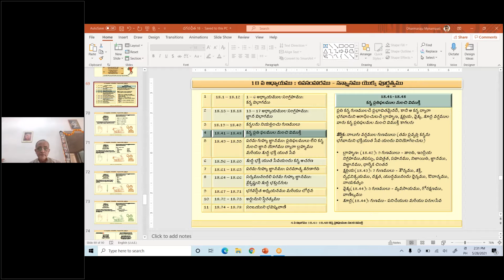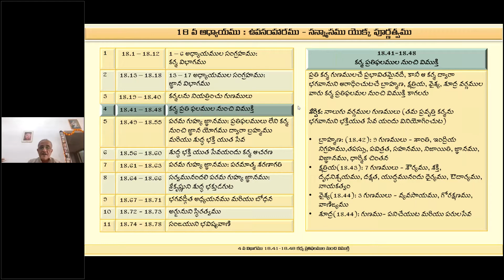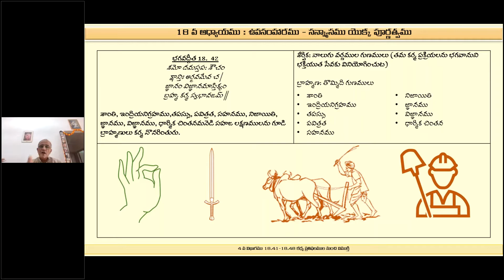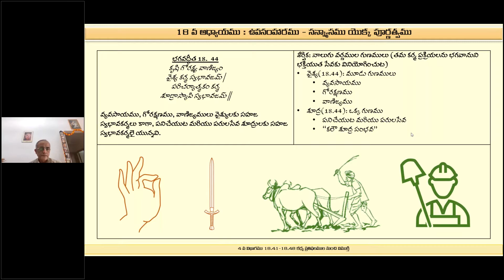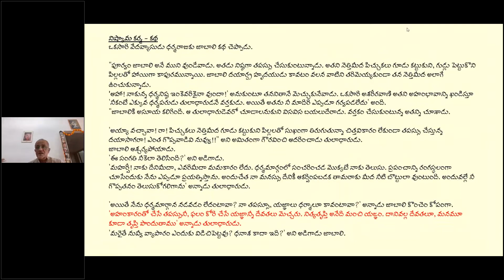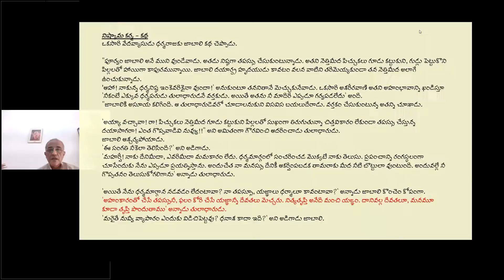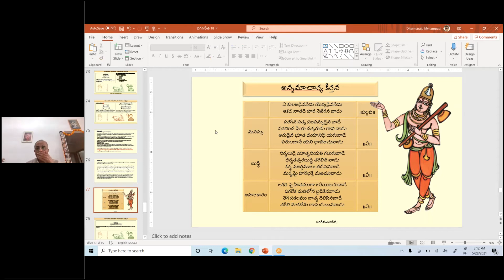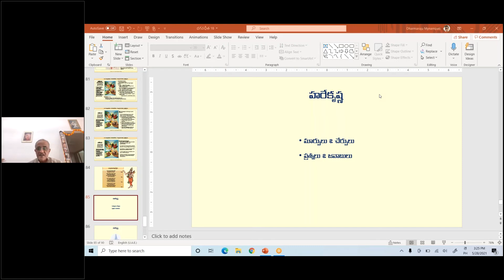DDy BG Chapter 18 Texts 41To48 DMd Telugu